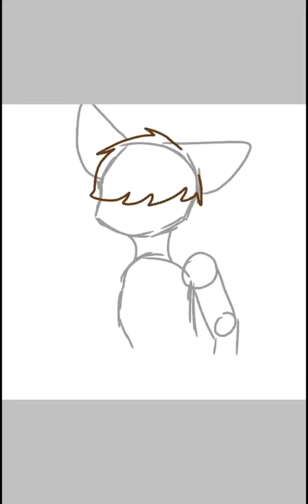Edd's a Cat Now? //Eddsworld// (Speedpaint)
So..I did a thingy!

Yes, I'll said it once, and I'll say it again..I..LOVE..EDDSWORLD!

Its a shame that it went down/stopped though, hopefully they'll bring it back r something,

Shine Bright in the Night! And become a HoWLeR today!